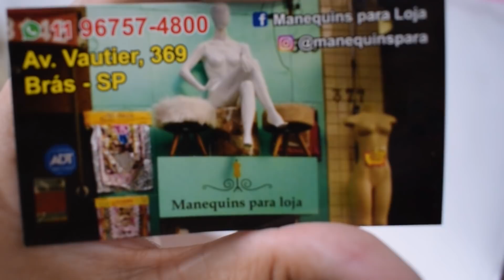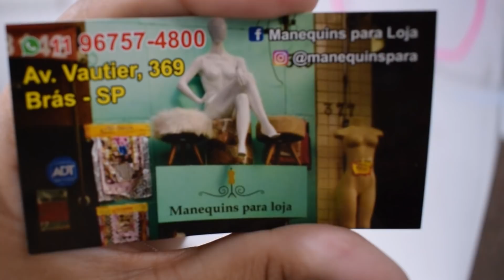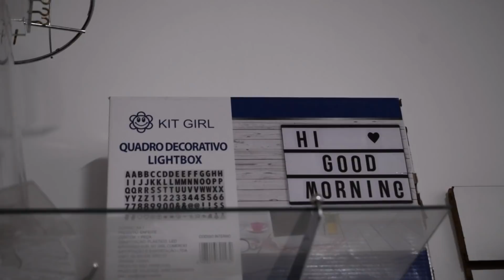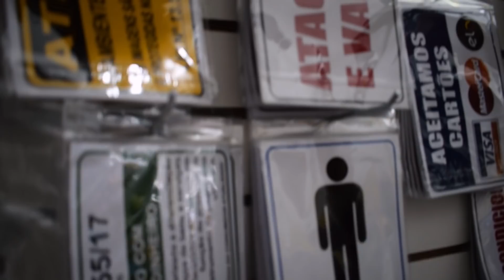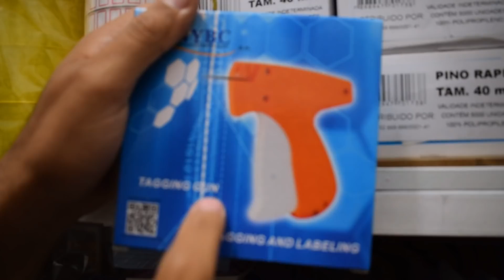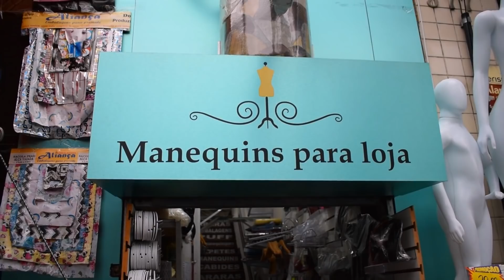MANIQUINS E ACESSÓRIOS PARA LOJA!!